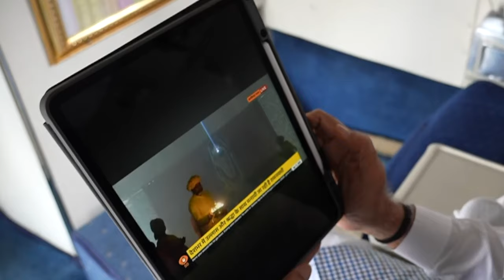PM Modi watches Surya Tilak of Shri Ram Lalla on the occasion of Ram Navami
Soon after addressing a rally in Assam's Nalbari, PM Modi watched the visuals of the grand Ram Navami celebrations in Ayodhya. The PM watched visuals of Surya Tilak of Prabhu Shri Ram, which took place in the Ram Mandir.